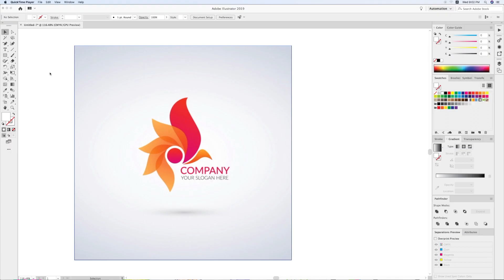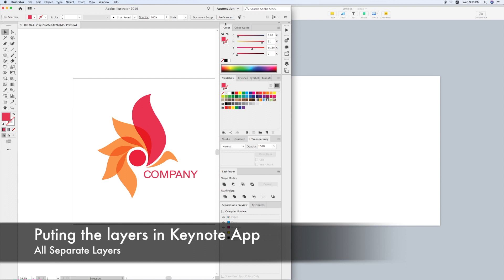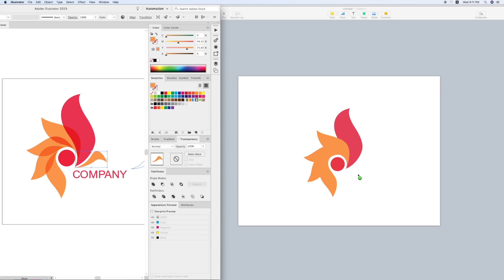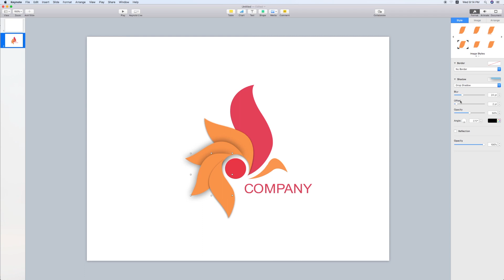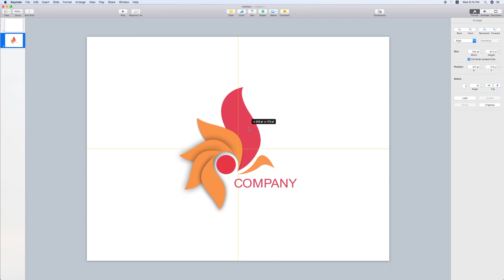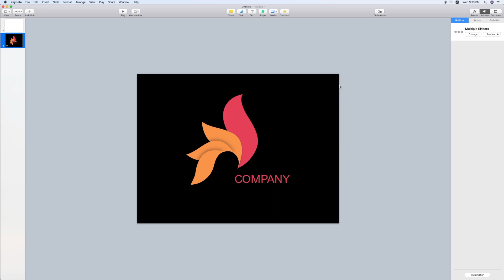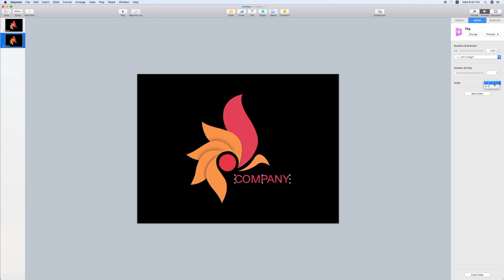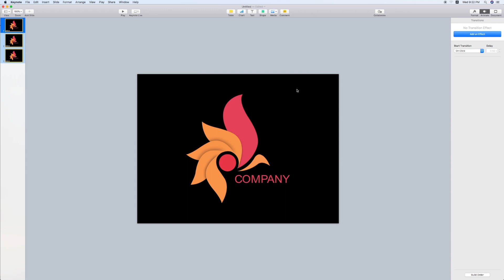Create Brand Logo Animation - Keynote & Adobe Illustrator CC